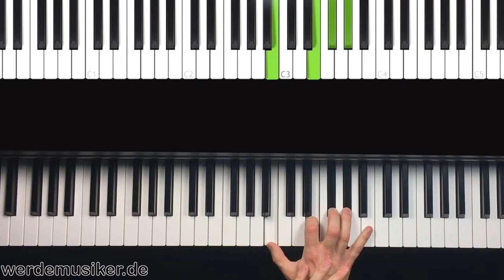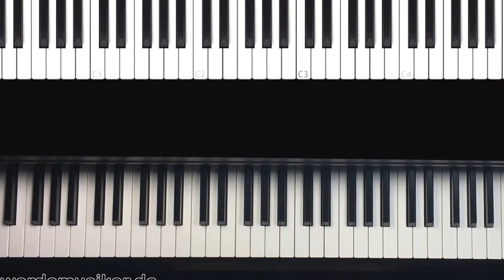Love Yourself - Justin Bieber - Piano Tutorial - Teil 3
Hi Leute, hier ist der dritte Teil von Love Yourself. In diesem Teil schließen wir sämtliche Akkordfolgen ab. Ab Teil 4 dreht sich dann alles um die Melodie.

Viel Spaß jetzt mit diesem Video vom Justin Bieber Song und checkt doch auch mal die Links hier:

Viele Grüße & viel Spaß beim Klavier lernen :)
Thomas